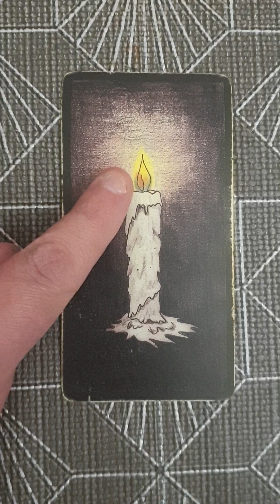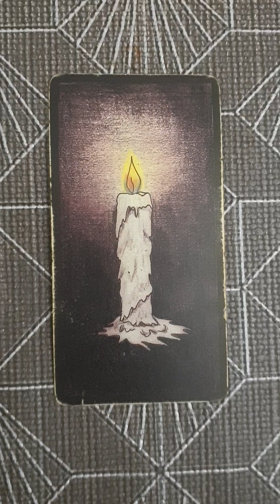Voyance: Pastille Oracle Gé 22: La Bougie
Coucou à toutes et à tous, je reviens avec une vidéo Voyance: Pastille Oracle Gé 22: La Bougie

Partager cette vidéo au maximum !'